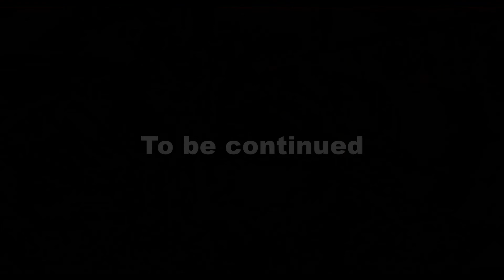The Rake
The Rake fan remake